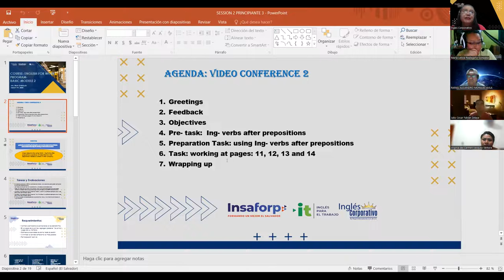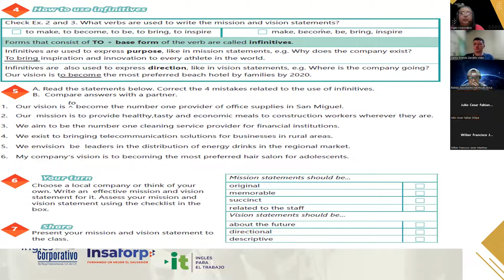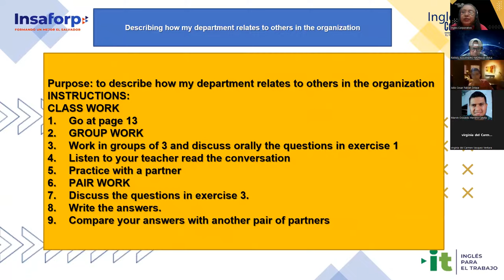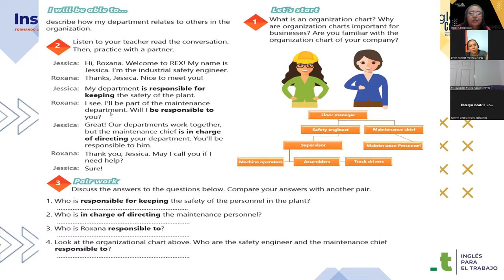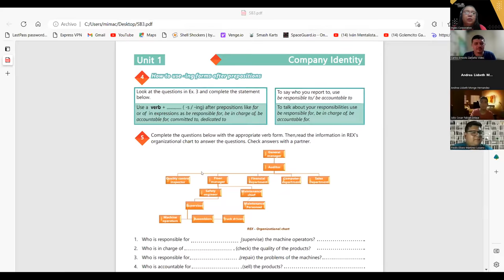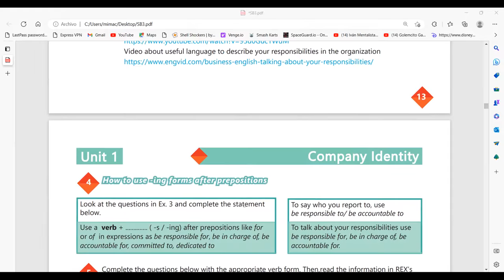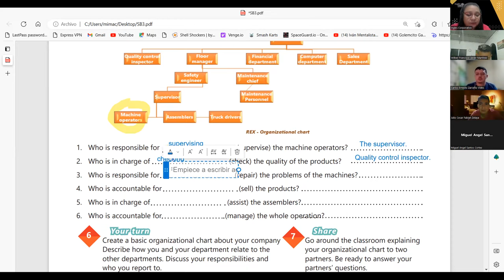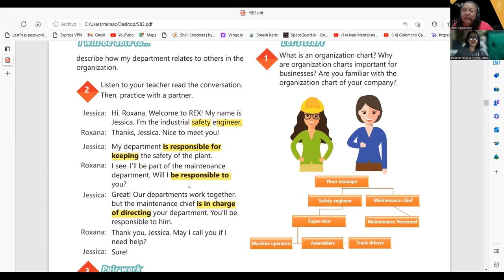SESION 2-07-03-2023- 29750-8048-0035/2023- CARBALLO- How to use -ing forms after prepositions.